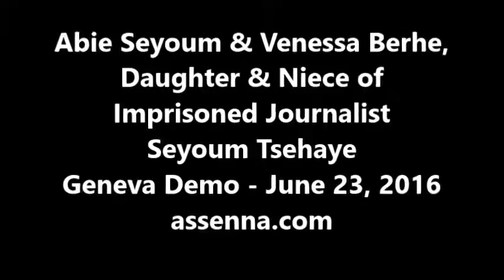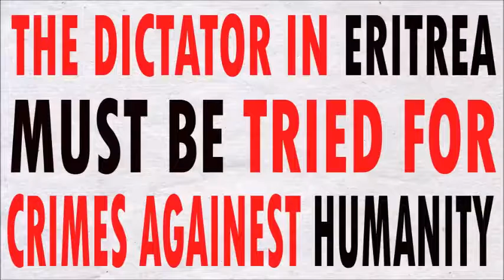Geneva Demo Abie Seyoum & Venessa Berhe, June 23, 2016